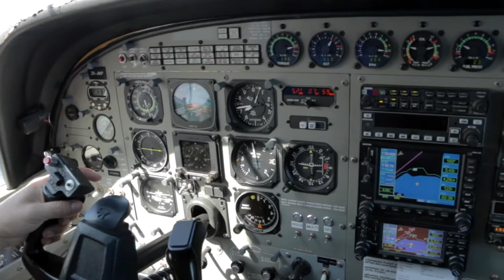140517 - SVENJA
Taupo Tandem Skydiving - SVENJA